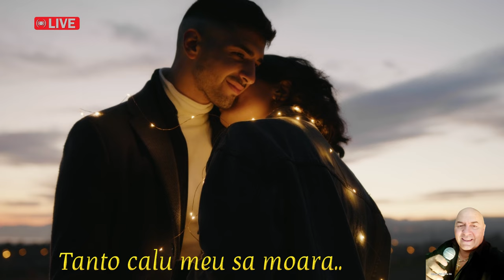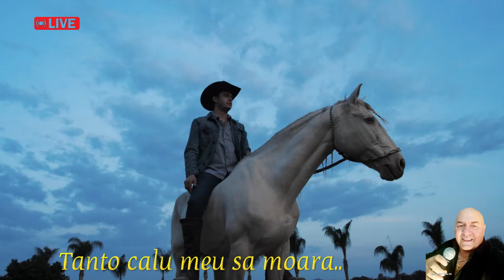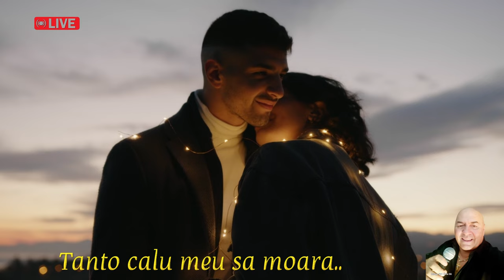Florin Ursaru--Tanto calu meu sa moara..live!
tantocalumeusamoara
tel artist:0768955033